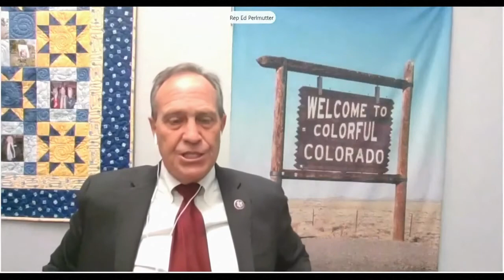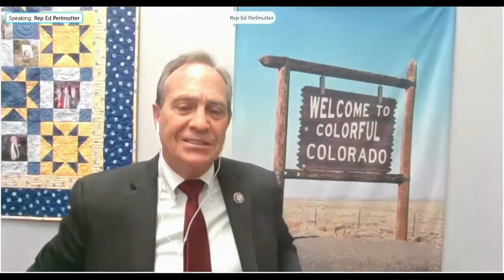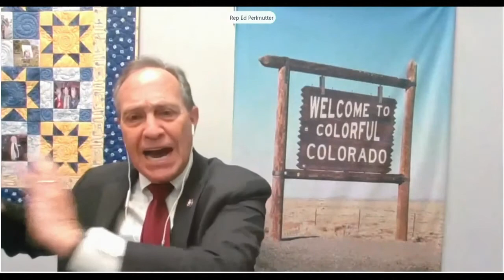House Rules Committee considers removal of Rep. Marjorie Taylor Green from committees